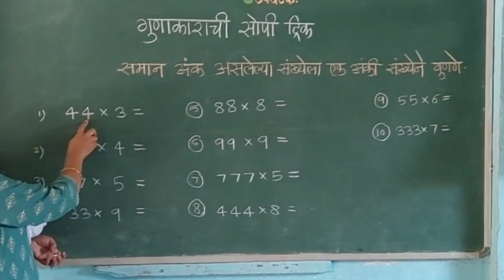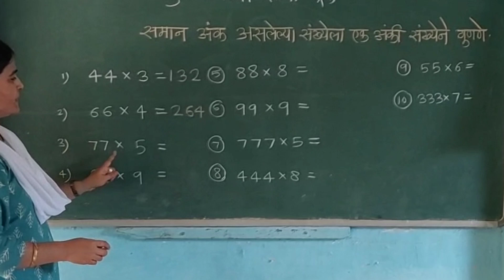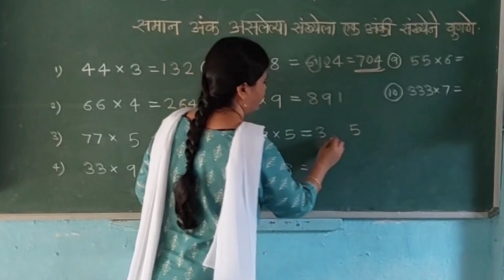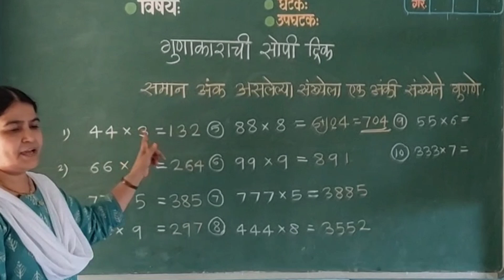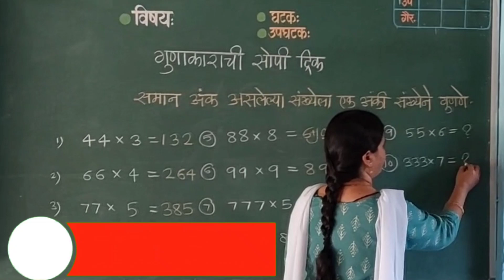गुणाकाराची सोपी ट्रिक - समान अंकी संख्येला एक अंकी संख्येने गुणणे.